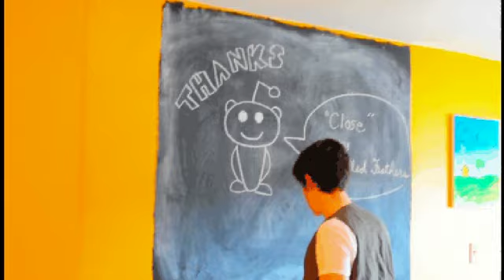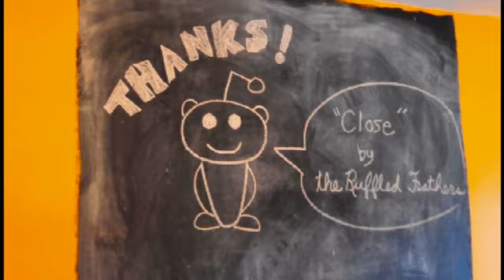The Ruffled Feathers - Close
"Close" by The Ruffled Feathers. Performed in Charley's apartment. Filmed by Tomas Young.